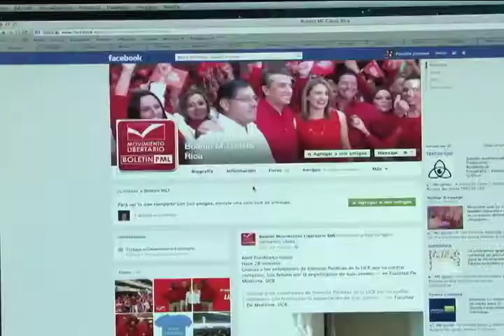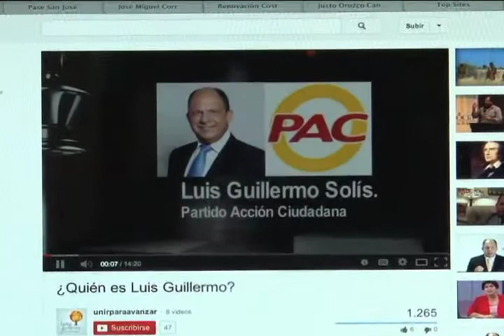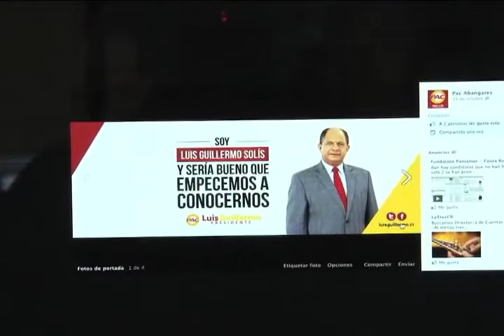Campaña Política y Redes Sociales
El Centro de Investigación en Estudios Políticos (CIEP) de la UCR investiga este fenómeno.